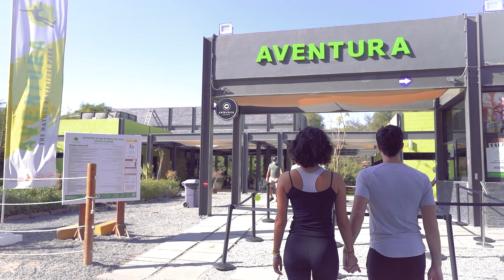Valentine's Day offer at Aventura Parks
Roses are red, violets are blue, Ziplines on Valentines are better with you.💘
Aventura Parks Valentine's Escape Package is just what you need to elevate your valentines plans.💏
Featuring: Bonding Games for 2, Circuit Experience, Locks & Trees Ceremony, Dinner and a perfect finale with a Romantic movie under the stars.🎞️🤩
Monday Feb 14th, 575AED per couple.
Book Now :
🔗 Visit the link in our bio!